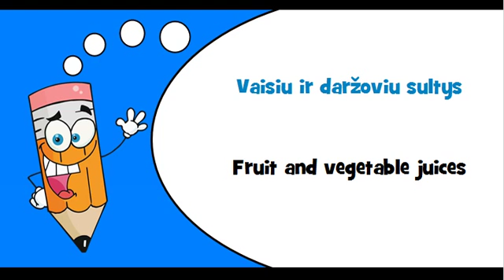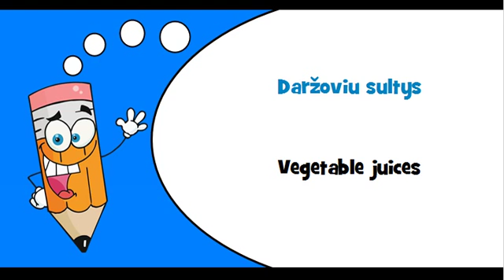Lithuanian words Theme = Fruit and vegetable juices